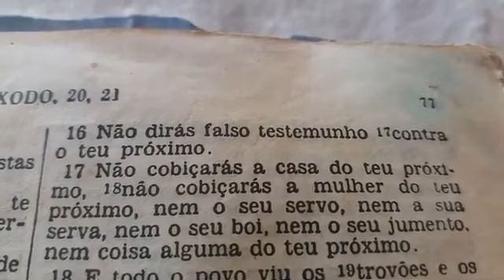Êxodo Cap. 20: 16 para reflexão...!